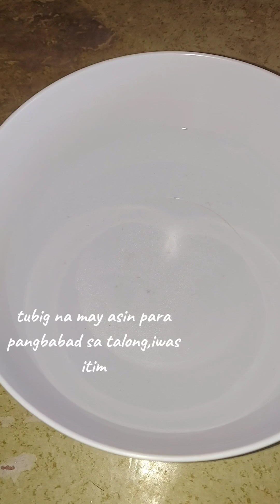Talong Scrambled recipe|mykitchensimple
Talong Scrambled Simple recipe na hiyang sa budget masarap at mabilis pang lutuin😋

mykitchensimple